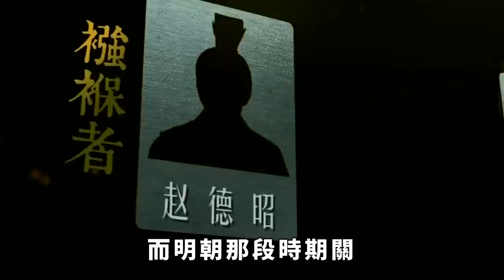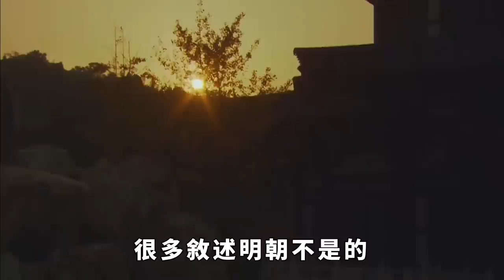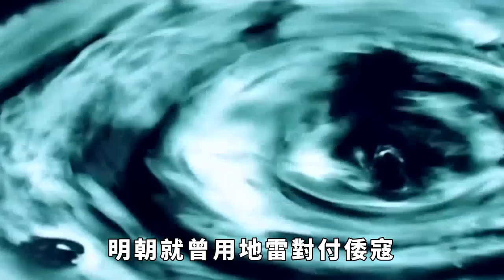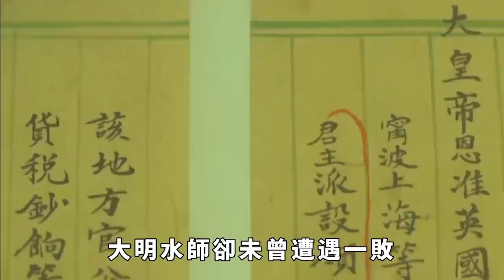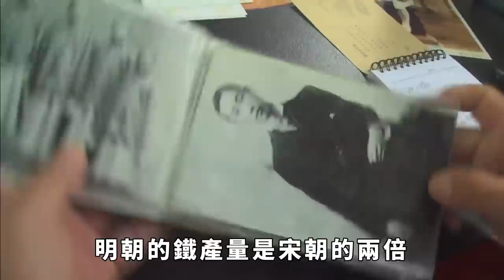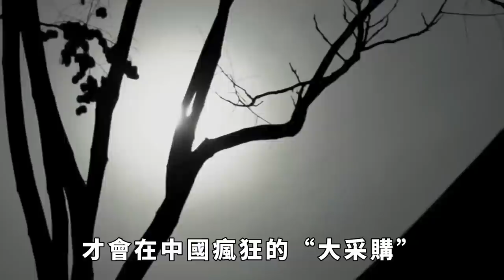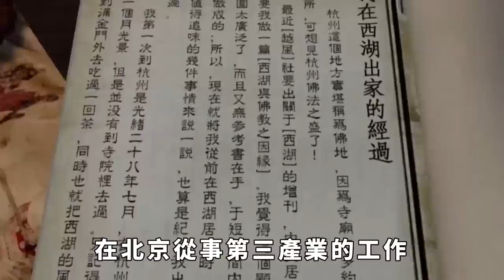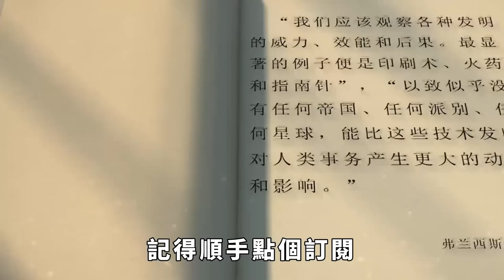歷史上的明朝有多強大？不誇張地說，超乎我們的想象力！ 【愛史說】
明朝是中國歷史上最後一個由漢族建立的王朝，1368年由朱元璋建立，於1644年滅亡，共傳位十六帝，統治中國二百七十六年。明朝是繼漢唐之後，中國歷史上的又一個黃金時期，疆域遼闊，經濟繁榮。明朝 朱元璋 強大 請注意，本影片是專注於講解社會新聞和奇聞異事，完全符合YouTube社群準則。